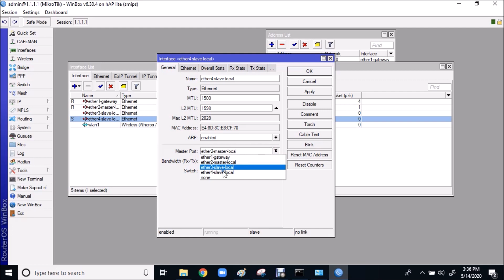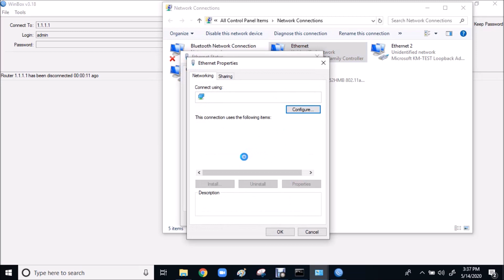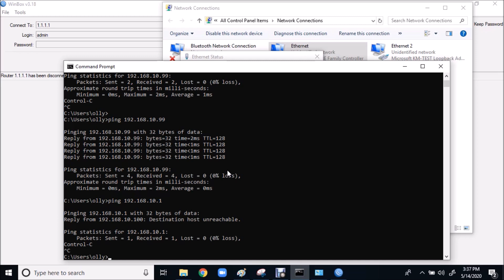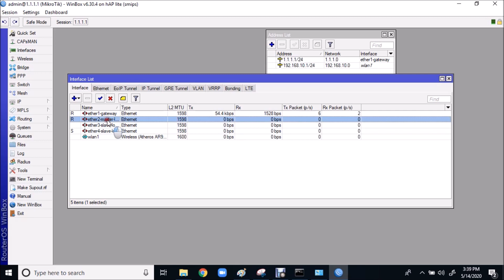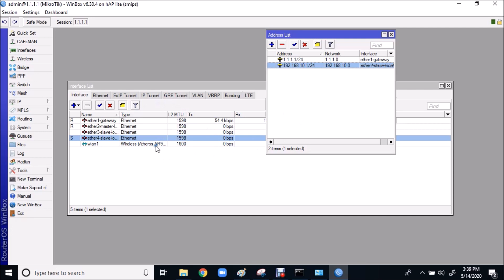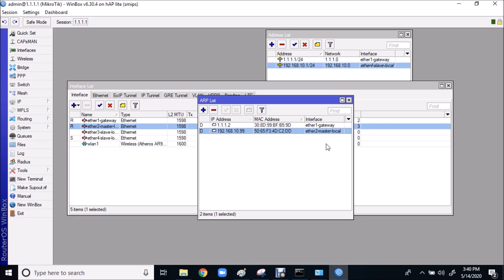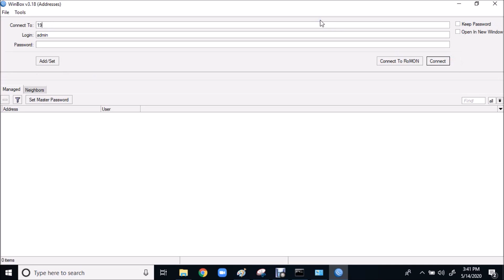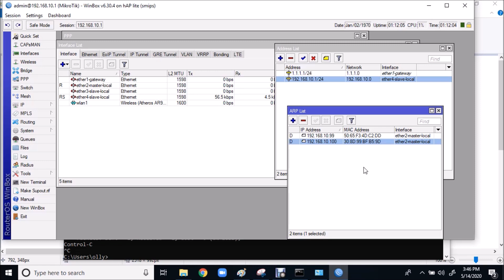Mikrotik Bangla Tutorial Part-9 || Master & Slave interfaces